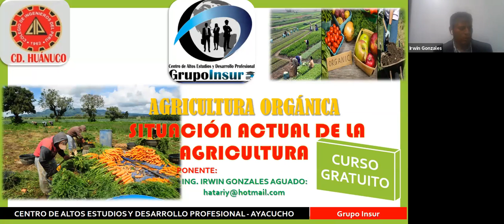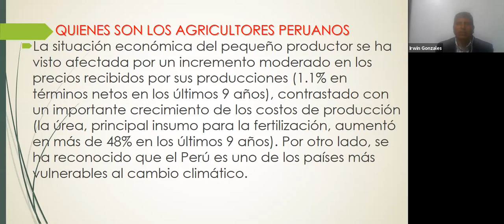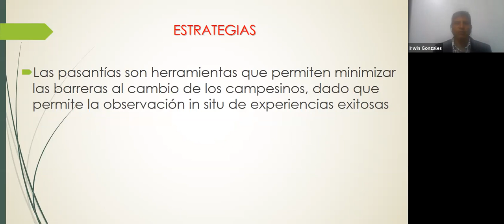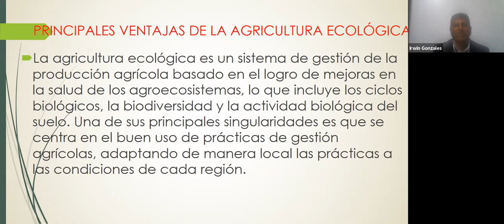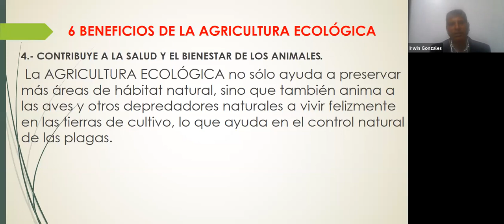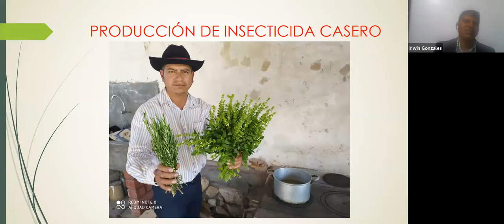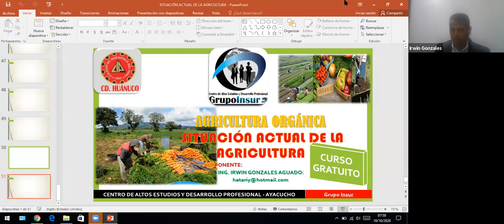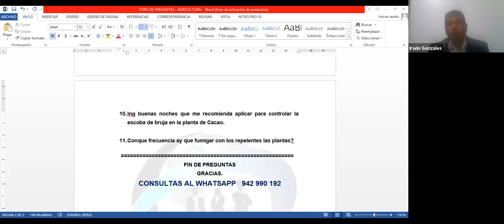AGRICULTURA ORGANICA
EXPOSITOR: ING. IRWIN GONZALES AGUADO